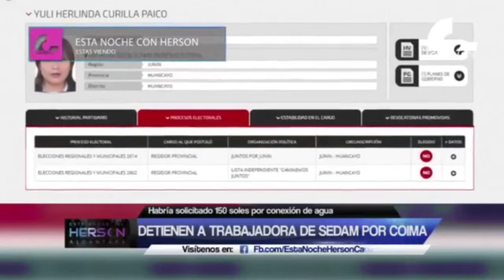HUANCAYO: DETIENEN A TRABAJADORA DE SEDAM POR PRESUNTA COIMA